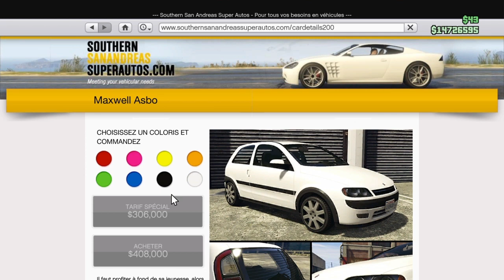Présentation de la Nouvelle Voiture GTA 5 Online ( Maxwell Asbo)